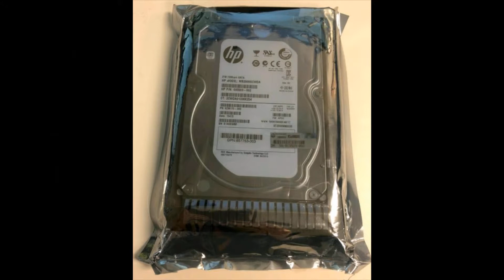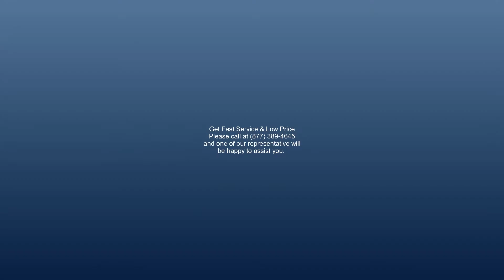MB2000GCWDA HP 2TB 7200RPM SATA 6.0 Gbps 3.5 64MB Cache Hard Drive